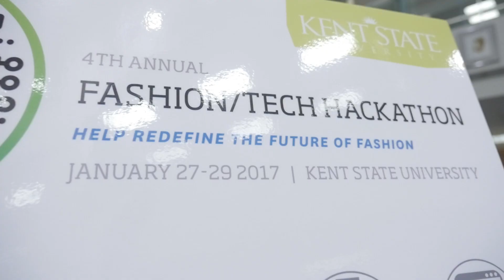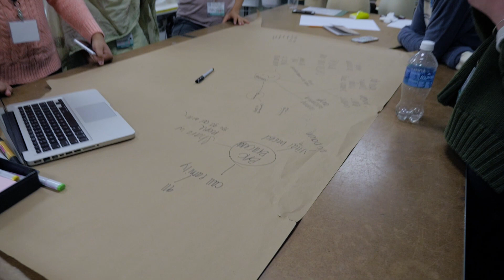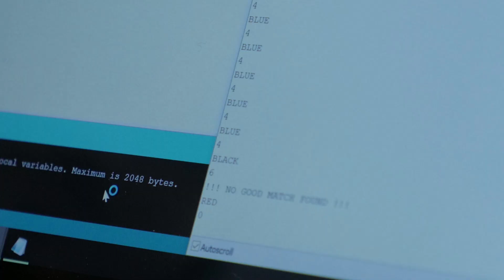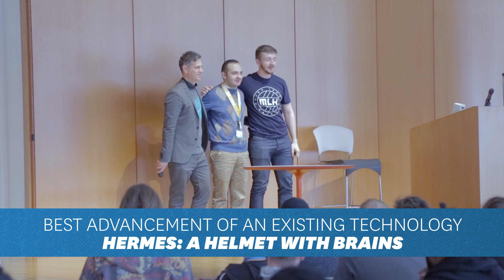Kent State Fashion/Tech Hackathon 2017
A partnership of the TechStyleLAB and LaunchNET at Kent State University, the Fashion/Tech Hackathon gathers students from many majors and curricula from across the nation and brings them together with mentors and sponsor companies over a 36-hour period. The event unlocks creativity and applies breakthrough ideas that result in innovative concepts and products.